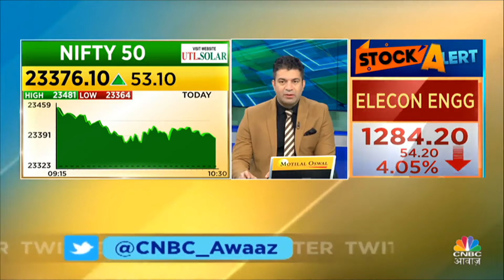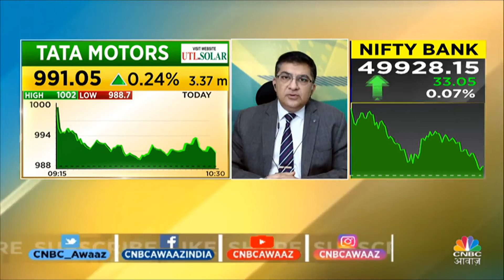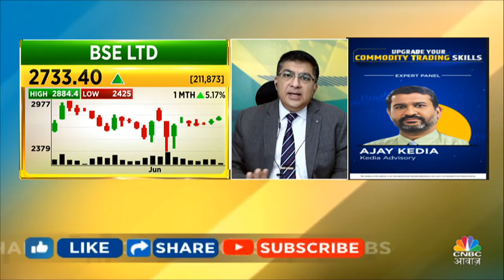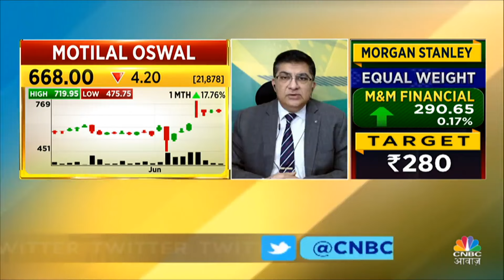Tata Motors Share Today: Stock में आप भी झेल रहे नुकसान? Expert ने बताया Exit करें या Hold?